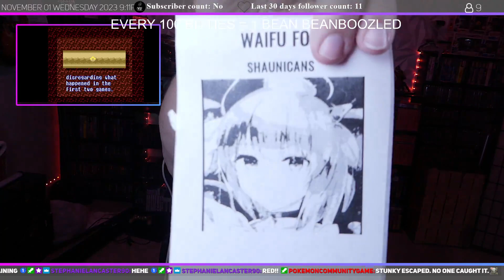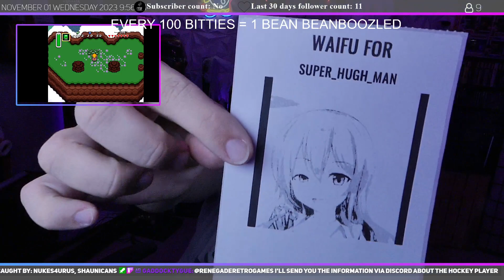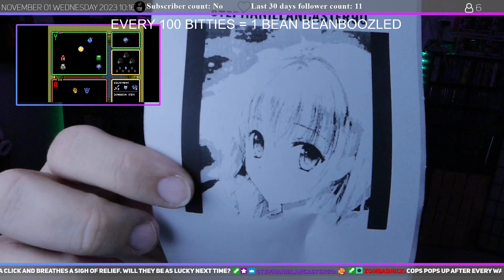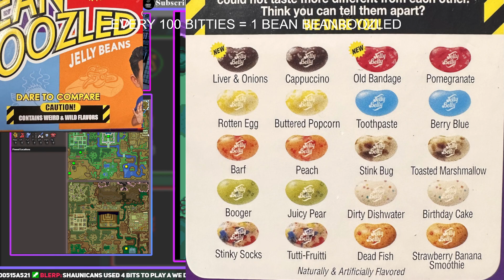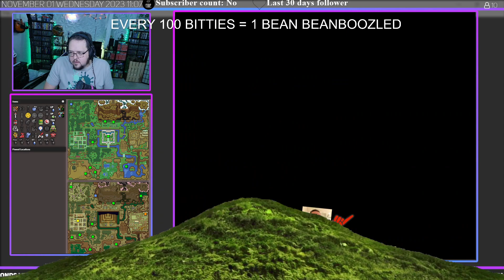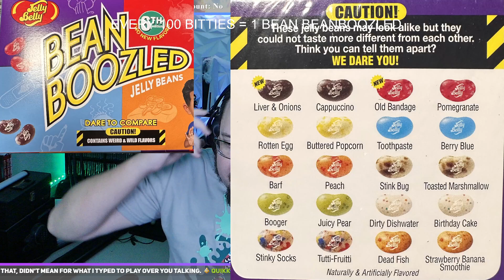Zelda: Link to the past Randomizer in the new stream 2.0 - 11-01-2023